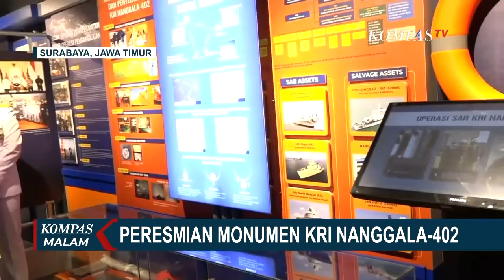Jadi Ruang Memori, KSAL Yudo Margono Resmikan Monumen KRI Nanggala 402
KOMPAS.TV - Kepala Staf Angkatan Laut Laksamana TNI Yudo Margono meresmikan monumen KRI Nanggala 402 yang dibangun di lingkungan Markas Aramada II.

Kehadiran monumen ini diharapkan menjadi ruang memori untuk mengingat kepahlawanan para prajurit Hiu kencana.

Monumen monumen KRI Nanggala 402 nantinya akan dibuka untuk umum sebagai destinasi wisata sejarah kemaritiman dan wahana pembentukan karakter sebagai bangsa bahari.

Monumen yang menyerupai bentuk asli KRI Nanggala 402 ini terdiri dari dua bagian outdoor dan indoor.

Di bagian dalam monumen KRI Nanggala 402 menampilkan narasi, gambar, serta infografis yang merepresentasikan jejak pengabdian KRI Nanggala 402.

Selain itu terdapat foto beserta nama dan barang-barang milik para pahlawan KRI Nanggala 402.

Sebelumnya, KRI Nanggala 402 hilang kontak saat melaksanakan latihan di perairan utara Bali, pada 21 April 2021.

Saat itu, KRI Nanggala 402 dijadwalkan akan melaksanakan latihan penembakan torpedo sebagai bagian dari pembinaan kesiapan operasional prajurit dan satuan.

Setelah dilakukan pencarian beberapa hari pada 25 April, KRI Nanggala 402 akhirnya dinyatakan tenggelam di kedalaman 838 meter, sebanyak 53 awak gugur dalam peristiwa tersebut.